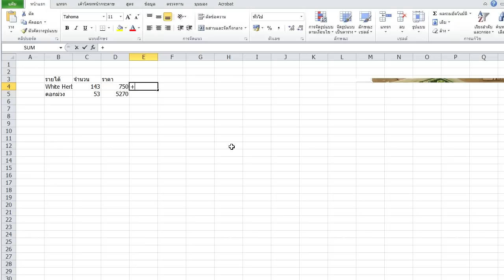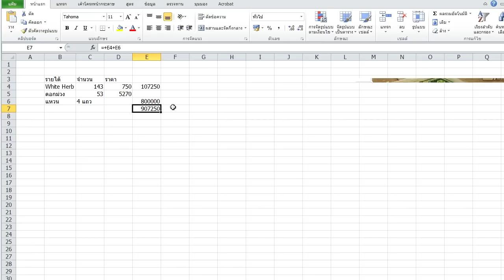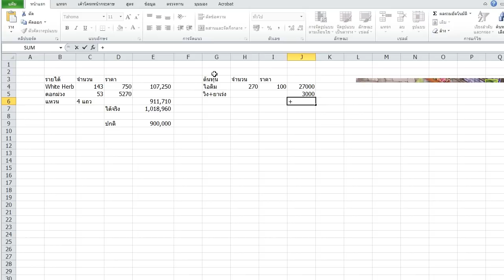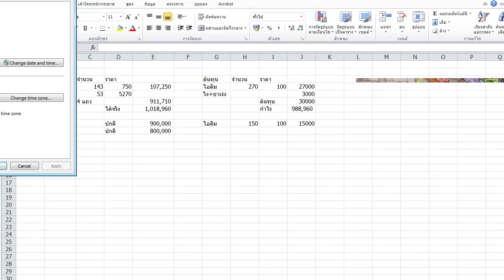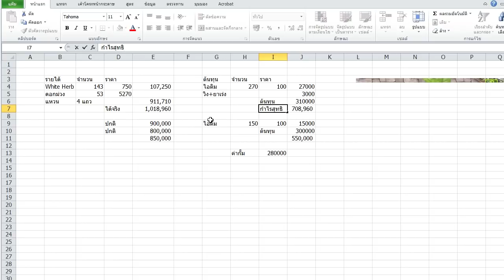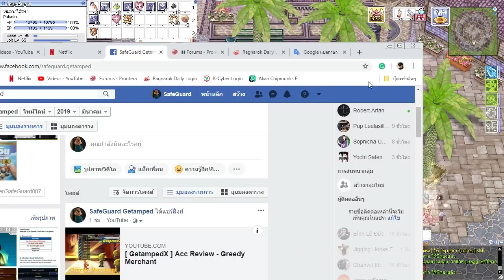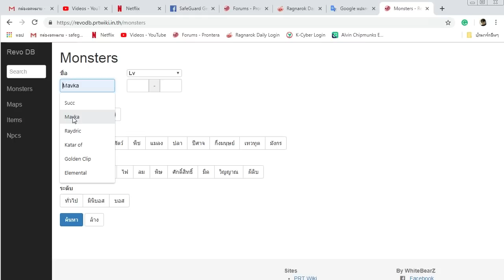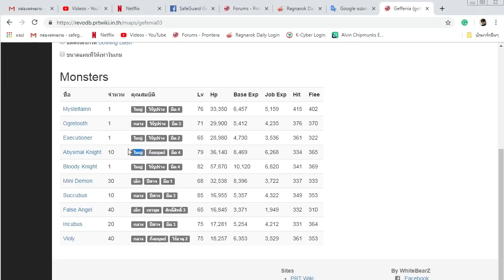RO EXE - Geffenia พารวย ( ภาค 3 - รวยแบบไม่หัวร้อน )